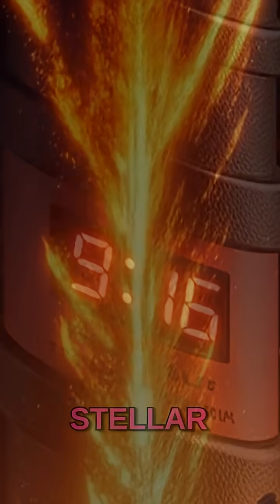The STAR that will EXPLODE at ANY MOMENT 💥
Imagine a star, not just any star, but one teetering on the edge of cosmic oblivion. We're talking about a red supergiant, a star so massive it's literally swollen to impossible proportions. Think of something like Betelgeuse, our very own celestial neighbor in the constellation Orion. It's been pulsing, dimming, and flaring, and scientists are watching with bated breath, because when it goes, it'll be a supernova – an explosion so brilliant it could outshine the full moon for weeks, visible eve